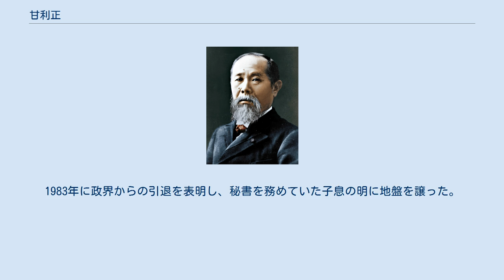甘利正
甘利 正（あまり ただし、1916年10月11日 - 1992年10月12日）は、日本の政治家。
衆議院議員（2期）、神奈川県議会議員（5期）、同議長を歴任した。
甘利明衆議院議員の父。
戦国時代の武田氏の重臣で知られる甘利虎泰の子孫である。
 東京物理学校（現：東京理科大学）中退。
1947年に依知村（現厚木市）村長に当選して1期務めた後、1951年に愛甲郡から神奈川県議会議員に当選（以後5期）。
1960年6月から1年間、県議会議長の職にあった。
 国政へは、第32回衆議院議員総選挙・第33回衆議院議員総選挙に自由民主党公認で立候補するもののいずれも落選。
その後、1976年の第34回衆議院議員総選挙を前に新自由クラブが結成されるとこれに参加し、同党公認候補として初当選（当選同期に愛知和男・鳩山邦夫・中村喜四郎・中島衛・西田司・池田行彦・堀内光雄・相澤英之・津島雄二・鹿野道彦・塚原俊平・中西啓介・与謝野馨・渡辺秀央・中川秀直など）。
その後、途中1回の落選を挟み2期務め、建設委員会委員を歴任。
1983年に政界からの引退を表明し、秘書を務めていた子息の明に地盤を譲った。
 1992年10月12日死去。
76歳没。